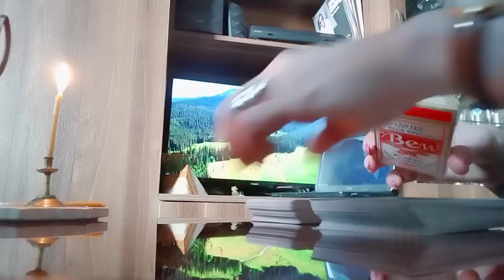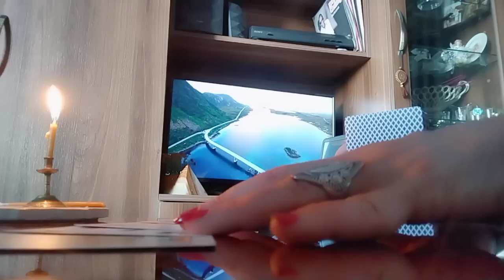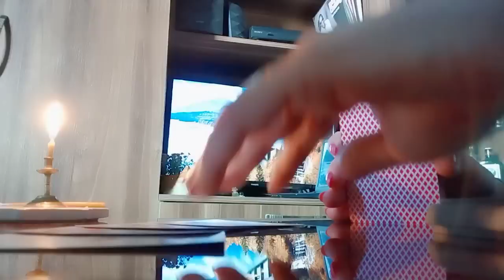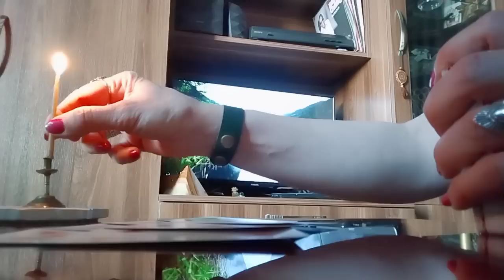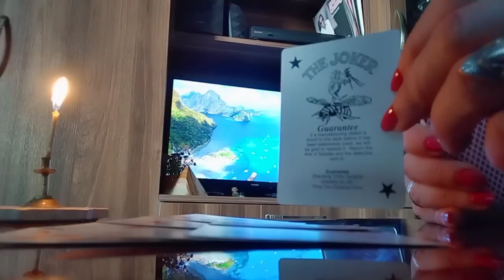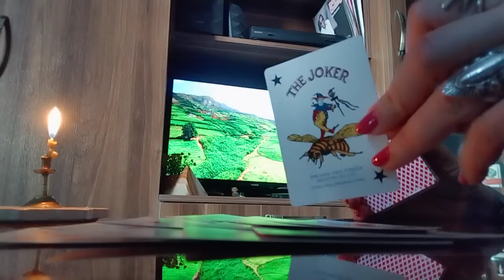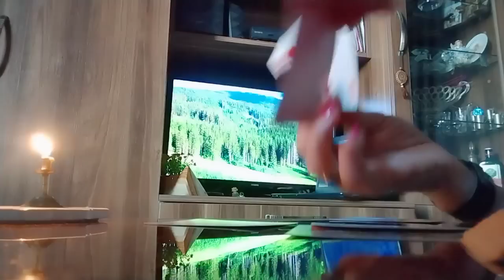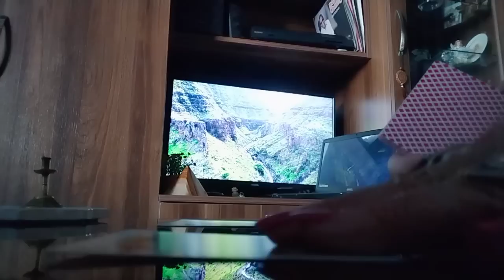რა გაგრძელება ექნება არსებულ სიტუაციას?✨🃏✨.